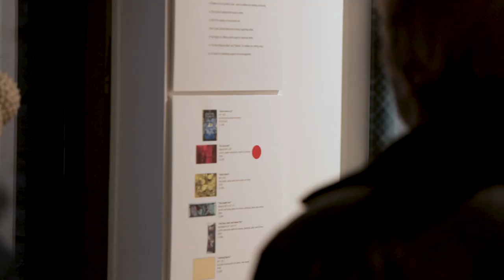Teryl Mullock Artshow Opening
Teryl Mullock art show opening at The Kube gallery in Gibsons BC April 2018. The show continues till April 28th. The Billy Hillpicker Band performed live at the opening. The art peice "reclining figure" was completed at the opening. The video soundtrack is "Apples and Pears" written and performed by Teryl. Video produced by Dolf Vermeullen.